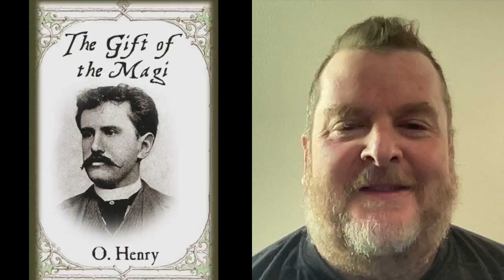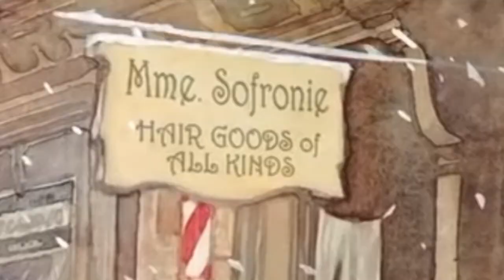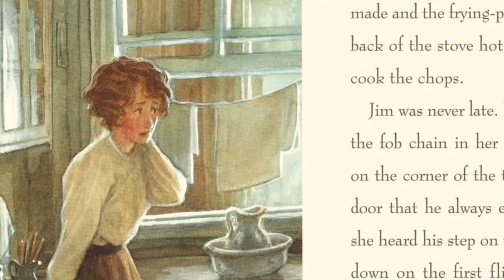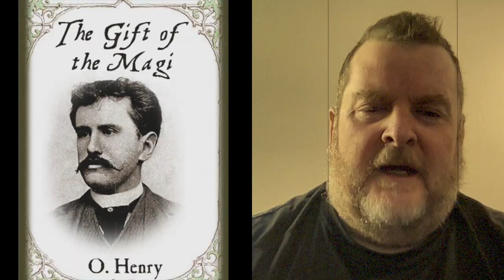English Listening Comprehension: The Gift of the Magi (B1-C2)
Develop your English listening comprehension with a classic American Christmas story: The Gift of the Magi by O. Henry. A young married couple buy what they each think will be the perfect Christmas gifts for each before the story takes a sudden turn in its surprise ending.

To book private online English lessons with me, visit my iTalki teacher profile:

On mobile devices: If you don't have the iTalki app installed visit, your app store to download and install iTalki to see my profile and the profiles of thousands of other teachers of many other languages.

I've included most of the original text as it was first written by O. Henry::

But I've also included some text from a revised version (and made some other small changes) to make the story more understandable for modern readers:

O. Henry's The Gift of the Magi
The Gift of the Magi by O. Henry
English listening comprehension
Comprehensible input in English
best Gift of the Magi video
Christmas stories
Holiday stories
classic Christmas stories
classic holiday stories
American Christmas stories
American holiday stories
Della
Jim
Della's hair
Jim's watch
English teacher on iTalki
American English teacher on iTalki
English teacher in the USA on iTalki
Online English teacher
Online English professor
Online English teacher
Online English professor
Online English lessons US English
The Gift of the Magi
English listening comprehension
Christmas stories
Holiday stories
classic Christmas stories
classic holiday stories
American Christmas stories
American holiday stories
Online English classes American English
Maestro de inglés estadounidense
Profesor de inglés estadounidense
Lecciones de inglés por internet
Clases de inglés por internet
Lecciones de inglés por internet acento norteamericano
Clases de inglés por internet acento estadounidense
English pronunciation
English grammar
English vocabulary
American English teacher
Online American English teacher
US accent
North American accent
American accent
American English pronunciation
IELTS test
IELTS preparation
IELTS teacher
English pronunciation
English grammar
English vocabulary
American English teacher
US accent
North American accent
American accent
American English pronunciation
IELTS test
IELTS preparation
IELTS teacher
English listening comprehension
Christmas stories
Holiday stories
classic Christmas stories
classic holiday stories
American Christmas stories
American holiday stories
Online English teacher
Online English professor
English listening comprehension
Christmas stories
Holiday stories
classic Christmas stories
classic holiday stories
American Christmas stories
American holiday stories
English pronunciation
English grammar
English vocabulary
American English teacher
US accent
North American accent
American accent
American English pronunciation
IELTS test
IELTS preparation
IELTS teacher
Online English teacher
Online English professor
English listening comprehension
Christmas stories
Holiday stories
classic Christmas stories
classic holiday stories
American Christmas stories